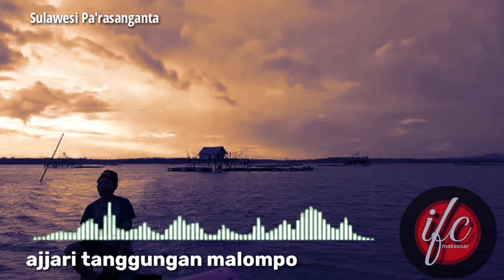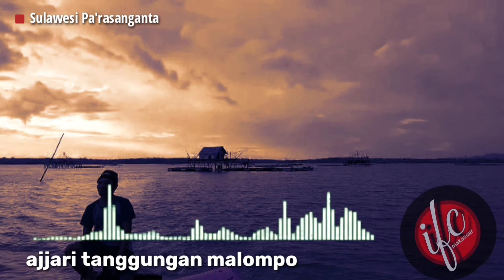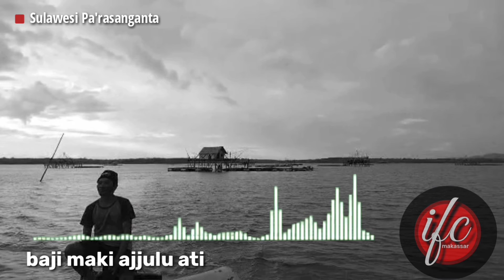LAGU KHAS DAERAH MAKASSAR " SULAWESI PA'RASANGANTA " LENGKAP DENGAN LIRIKNYA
Lirik Lagu Sulawesi Parasanganta
Beserta Artinya :

Sulawesi pa’rasanganta
(Sulawesi kampung halaman kita)
Butta passolongan ceratta
(Tanah tumpah darah kita)
Anjari tanggungan malompo
(Sudah jadi tanggung jawab yang besar)
Rikatte tuma a’buttayya
(Bagi kita Masyarakatnya)

Punna tena kisipainga’
(Kalau kita tidak saling mengingatkan)
Naki massing-masing ngu’rangi
(Dan masing-masing menyadari)
Na amang sannang salewangan
(Sehingga aman tentram)
Tamakkulle amang boritta
(Tidak akan aman kampung halaman kita)

Cini sai bori bellayya
(Lihatlah kampung yang jauh disana)
Bella na mo kamajuanna
(Sudah sangat jauh kemajuannya/perkembangannya)
Te’ne mamo julu bangsana
(Persatuannya yang sangat bagus)
Amang sannang pa’rasanganta
(Aman tentram daerahnya)

Sambori sampa’rasanganta
(Wahai teman sedaerah)
Baji maki a’julu ati
(Alangkah baiknya kita menyatukan hati)
(Sehingga aman tentram dan sejahtera)
Sulawesi Pa’rasanganta
(Sulawesi kampung/daerah kita)

Wassalam,
illank family channel